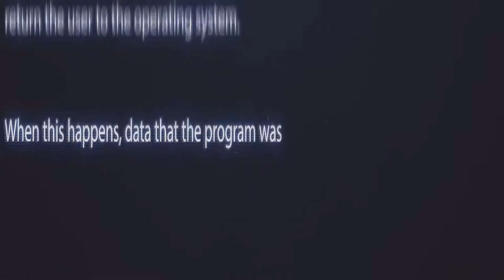MAXIVAN 2018| Kill the Music| Yulya JENZO (win) vs Annabella